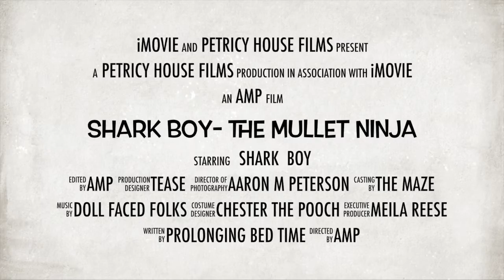shark boy-the mullet ninja OFFICIAL VIDEO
Do you ever just wonder who protects those vulnerable, just getting to walk, little babies from the scary clown dudes of yesteryear? Yea, me too. Until I had the pleasure of meeting the mullet wielding, Shark Boy. You're probably thinking of the feature film, "Shark Boy and Lava Girl" starring Taylor Lautner when he was like 10. Ok, don't get all copywrity on us... our boy happens to be obsessed with Shark Boy and will only answer as such. SO be that as it may, this video stars the young up-comers, "Shark Boy" and "Meila Reese."